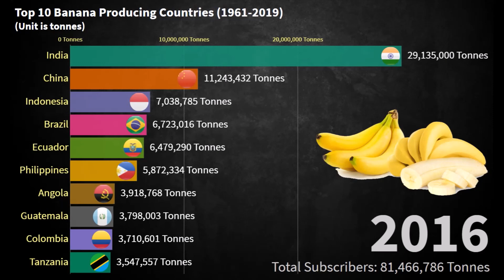Top 10 Banana Producing Countries in the World (1961-2019)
World's Largest Banana Producing Countries 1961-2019. Here you will watch racing bar of Largest Banana Producing countries in the world since 1961 to 2019.